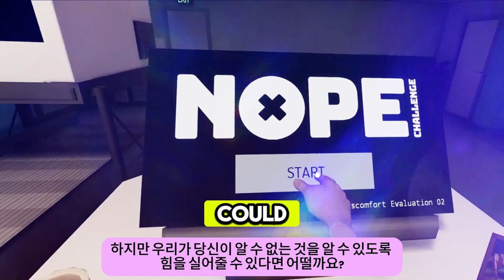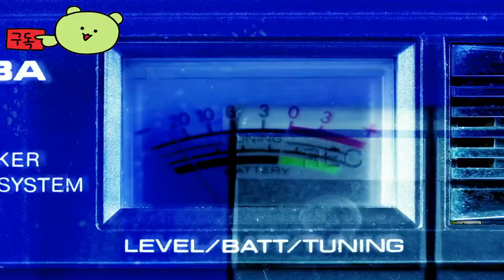노프 챌린지 ( Nope Challenge ) April 25, 2024 메타 퀘스트 스토어 출시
🕹️Game content
흥미진진한 심리적 긴장감을 자극하는 게임입니다. 이 게임은 공포증과 관련된 다양한 요소를 다루며, 클라운, 거미, 높은 곳과 같은 대중적인 공포 요소를 다양한 강도로 경험할 수 있습니다. 게임은 NOPE 버튼을 통해 언제든지 게임을 중단하고 평온한 숨 돌리기 공간으로 이동할 수 있도록 해줍니다. 이로써 플레이어는 직접 게임의 페이스와 강도를 조절할 수 있습니다. 40가지 이상의 공포 요소를 담은 레벨들이 있어 모든 플레이어에게 적합한 경험을 제공합니다. 게임

⚡Game Developer
 Happy Manic LLC